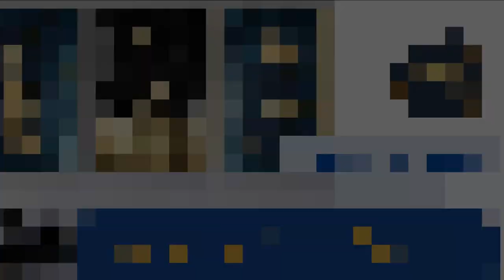Nordic Art Prints | Nordic Wall Art | Canvas Prints | mybudgetart.com.au